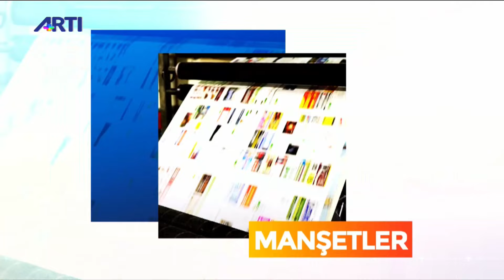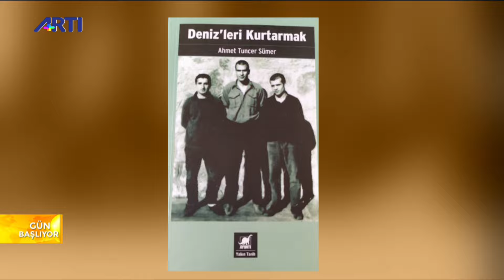Uçan Süpürge Kadın Filmleri Festivali - Nazım Alpman ile Gün Başlıyor